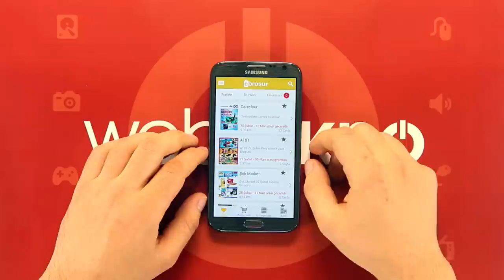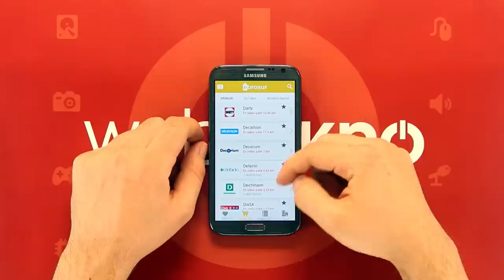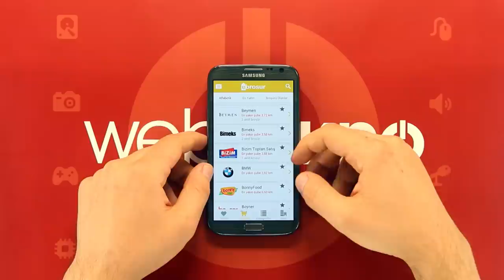eBroşür Mobil Uygulama İnceleme